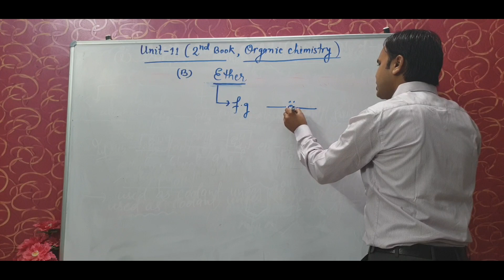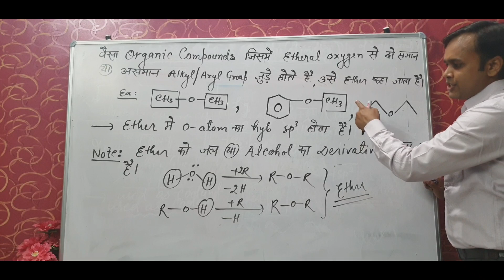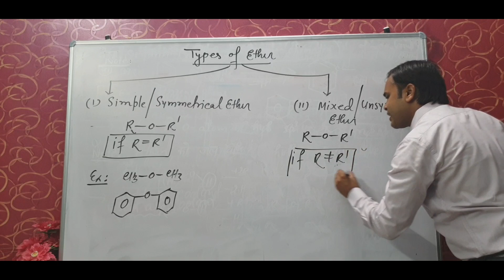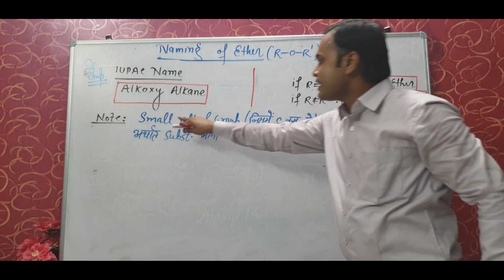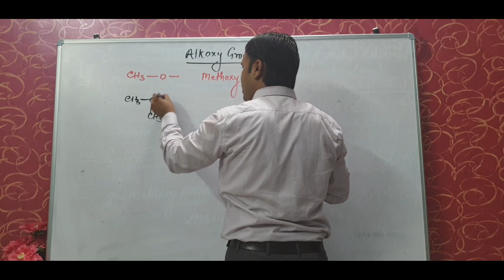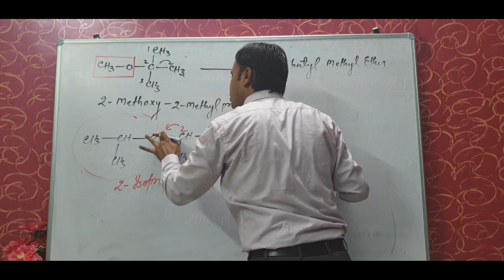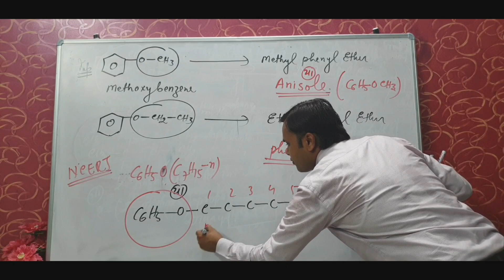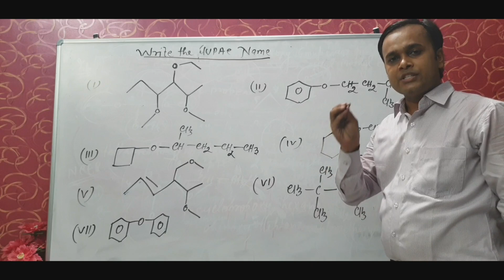Introduction & Naming of Ether Part 01 Lecture 16 || Aarif Sir Science Academy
Here ,we learn types of ether and it's nomenclature.